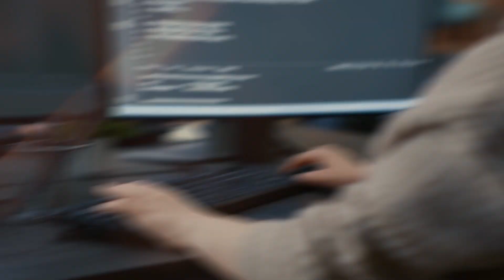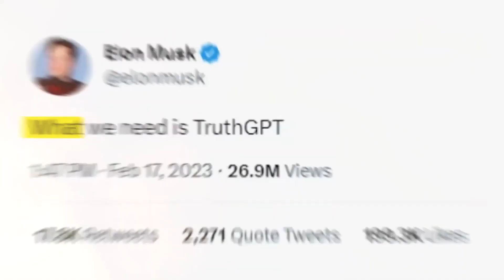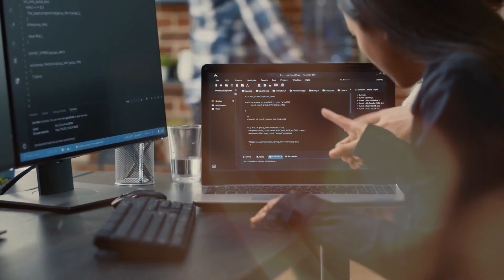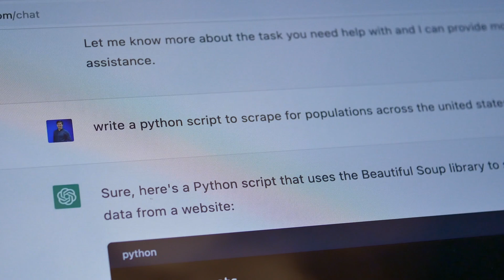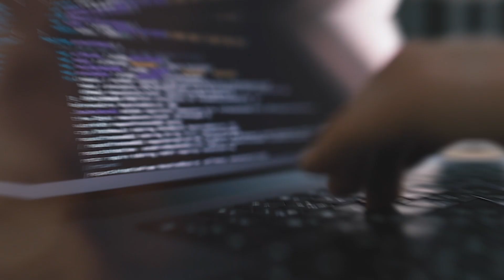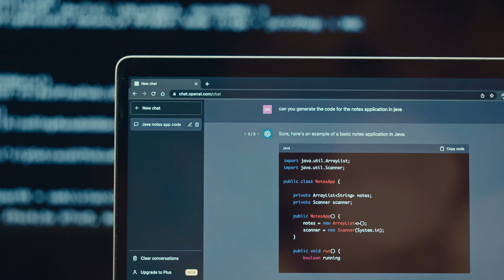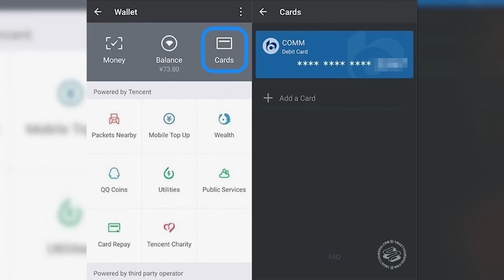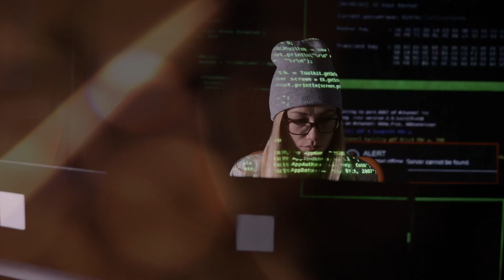FINALLY ANNOUNCED Elon Musk's TruthGPT STUNS The Entire Industry!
Elon Musk has recently unveiled his visionary plan to develop his own version of GPT, known as TruthGPT. This innovative creation represents the pinnacle of language modeling and holds the potential to spark a revolutionary shift in our understanding of reality versus fiction. Unlike its predecessor, TruthGPT is designed to be an Impartial Source Of Information, devoid of bias. This development presents a fascinating chapter in the ongoing AI competition, and there's much to delve into.

To truly grasp the significance of TruthGPT, it's essential to see into its origins and purpose. Elon Musk, celebrated for his groundbreaking work with companies like SpaceX and Tesla, is now channeling his ingenuity into reshaping information consumption and elevating the quality of online dialogues. The journey began with ChatGPT, which facilitated meaningful conversations, but encountered issues when faced with controversial subjects. Accusations of bias and reluctance to address certain topics surfaced, causing a Twitter storm. This ignited concerns about the potential influence of OpenAI's leadership on the AI's responses. The implication was that the AI might be parroting the organization's preferences rather than presenting genuine insights. Naturally, opinions vary on this matter.